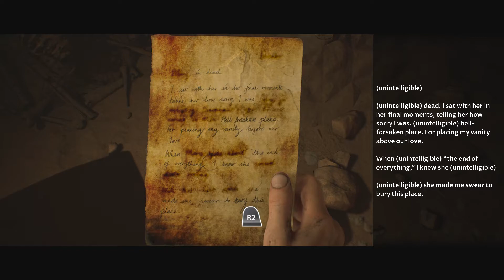STARTING TO ROOT FOR THE BAT GUYS | HOUSE OF ASHES PS4 (PART 24)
LET'S PLAY HOUSE OF ASHES PS4 - The acoustics in a giant hell cavern are probably fantastic. If you could get a barber shop quartet down there, they would have a lot to work with. Are there still barber shop quartets? Is that a thing that people have heard of since the 1840's? Here at Them Summerboys, we are all very old and we pass that wisdom and knowledge on to you, the customer. What do you, Patrick Cash, think about the choice to put the bat guys' vampire teeth right next to one another? Doesn't it make them look a bit doofy? Or are they very cool guys that you want to hang out with? If you hang out with them, they'll turn you though. And then you'll have to live in a nasty cavern waiting for people to fall in. Remember the sticks from earlier in the game, the stuff that Jason called voodoo stuff? Did those sticks really protect from the bat monsters? If they are vampires, that does not track. Vampires hate crosses, because it reminds them of the power of our lord and savior Jesus Christ. He doesn't mess around when it comes to vamps.

LET'S PLAY HOUSE OF ASHES PS4 (PART 24) - Them Summerboys.

We are Them Summerboys and we are becoming very famous and also very infamous for our fabled video game playthroughs and blind playthroughs, especially on the PS4. We will not allow the video game HOUSE OF ASHES to send echolocation-type creatures all into our areas. We will attack the bat bois instead with funny moments, funny gameplay, laughter moments, comedy moments, long form improvisation improv comedy bits, funny commentary, and hilarious commentary. We are very funny let's players. Ask anybody, they'll tell you. Or they might ask "Who are they?" and don't even worry about them if they say that, please.
This series is one that we're really proud of so if you want to continue sweating in this sand-covered sandland with us, please make sure to go to Them Summerboys. channel and SUBSCRIBE!

Every video is either Tuesday, Thursday, or Saturday AND is sure to contain funny moments and hilarious vlog moments and video game fails and comedy rap parody moments, as well as long form improvisation improv comedy moments!